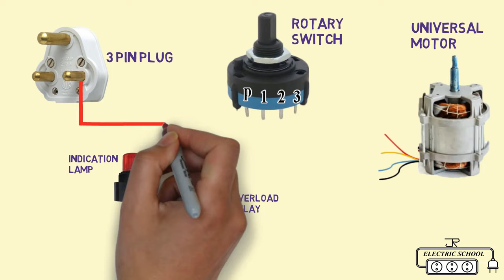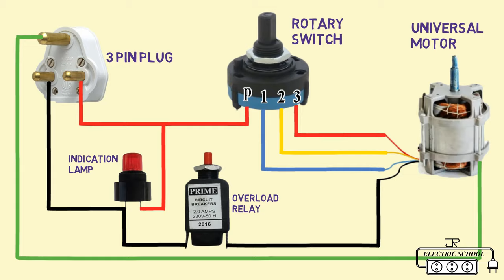Mixer Grinder wiring connection diagram electrical animation video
The universal motor works on both AC or DC supply and it is used in home appliances like fans mixer grinder refrigerator etc. it has been characterized to have higher power output with the smaller size and starting torque to be high at a lower speed and can carry high loads.
Why universal motor is called universal
The motors which can be used with a single phase AC source as well as a DC source of supply and voltages are called as universal motor. it is also known as single phase series motor.
What is a rotary switch used for
Rotary switches move in a circle and can stop in several positions. they are used to control many different circuits with a single switch.